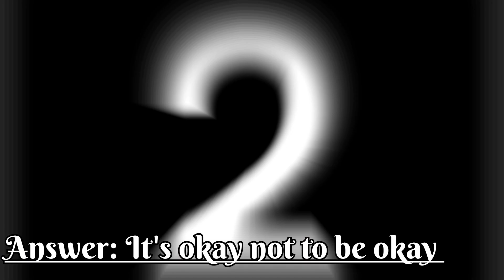Guess the Kdrama from fanart/Kdrama quiz//((Dr.dramatic))💫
We're back with a brand new korean dramas quiz for you ~💜 Guess the Kdrama from its cute fanarts 💕